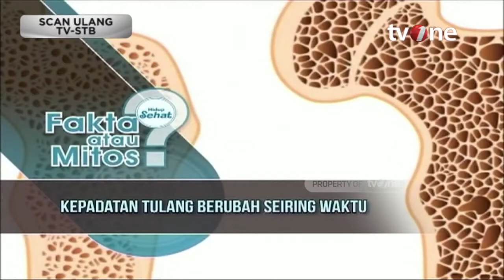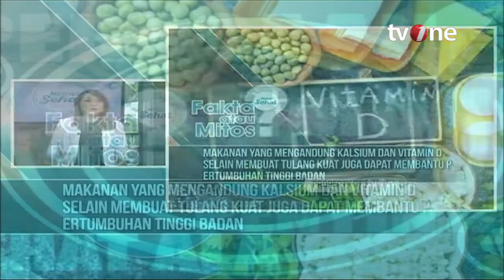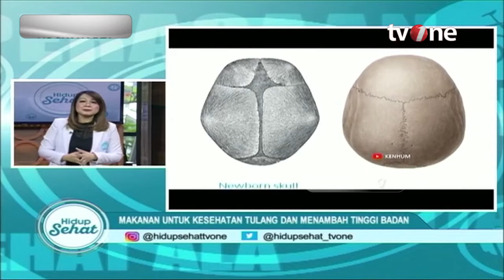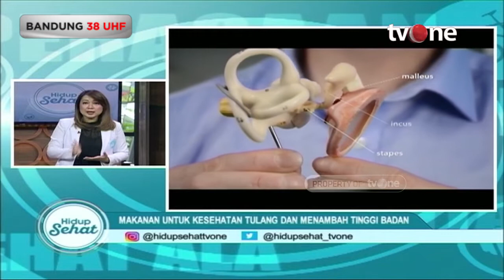Selain Susu, Ini Makanan dan Minuman yang Bisa Menambah Tinggi Badan | Hidup Sehat tvOne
Hidup Sehat tvOne - Selain Susu, Ini Makanan dan Minuman yang Bisa Menambah Tinggi Badan

(RA01)

Thankyou ☺❤
Hidup Sehat